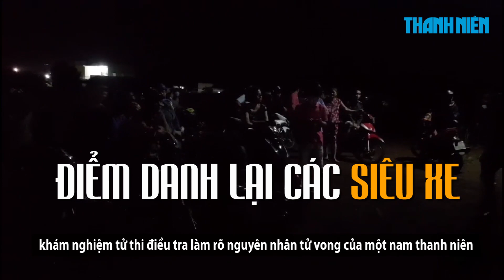Thanh niên làm thuê chết bất thường với nhiều vết thương ở đầu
Công an tỉnh Bình Phước đang phối hợp Công an huyện Đồng Phú điều tra làm rõ nguyên nhân tử vong của một nam thanh niên xảy ra tại một cơ sở làm sắt nằm trên đường ĐT741 đoạn qua ấp Thuận Hải, xã Thuận Phú.

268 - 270 Nguyễn Đình Chiểu, Phường 6, Q.3, TP HCM